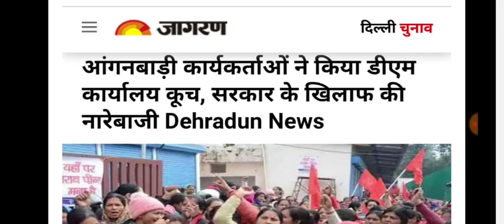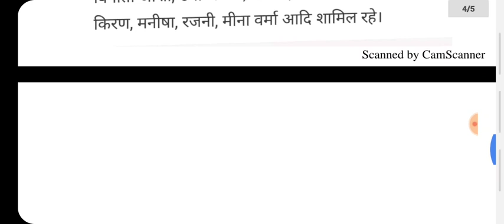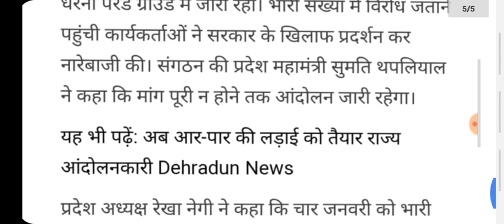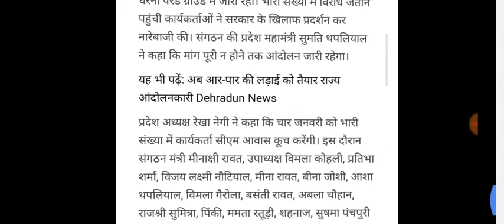आंगनवाड़ी वेतन बम्पर बढ़ोत्तरी नये साल 2020 का तोहफा | कार्यकर्ता 21000₹,सहायिका 18000₹,Good News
नमस्कार आंगनवाड़ी बहनों

 मैं इस चैनल का होस्ट धर्मेन्द्र आप सभी आंगनवाड़ी माता बहनों का हमारे चैनल में सुस्वागतम है

(Mr.Dharmendra_Panwar. )